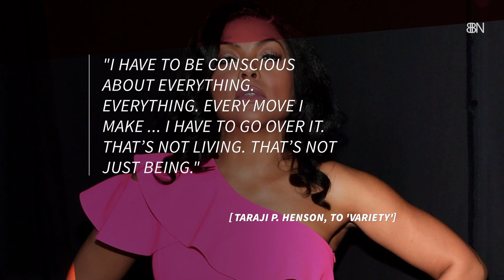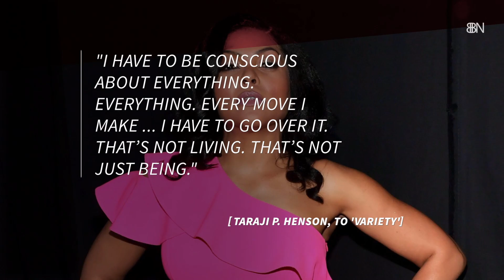Taraji P. Henson Has Been Battling Depression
It's not all glitz and glamour.